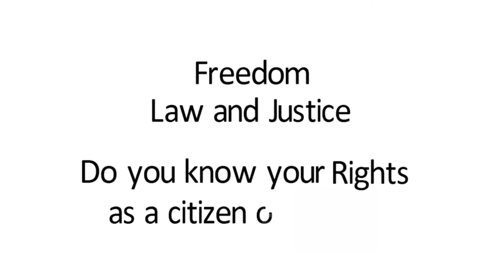How To Defend Your Fundamental Right - The Law and You